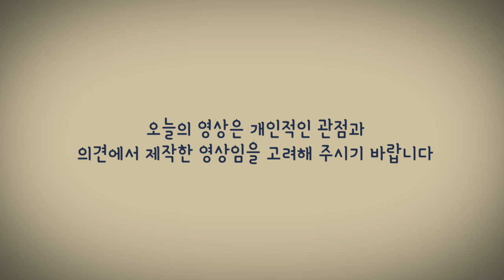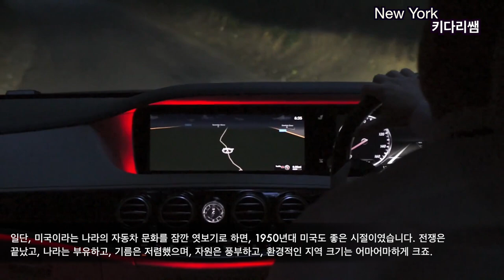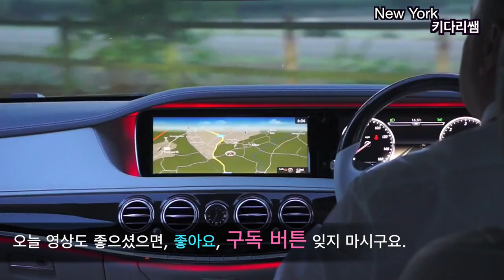미국살며, 한국인이 좋아하는 럭셔리자동차 & 그 이유, 조건들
안녕 하세요?
오늘 영상에서는 다소 주관적이고 개인적인 생각의 영상이기도 하지만,
재미있게 영상 같이 하고자 합니다.

외국사는 한인들이 럭셔리카를 선호하는 이유들

외국에 살다보면, 한국에서 살던때보다 정말 많은 종류의 차브랜드 종류들을 보게 됩니다. 이곳 미국에서는 대단하죠.
그런데 외국에 처음 정착하기 위해서 초기 삶을 갖다보면, 환경중에서 더욱 눈에 들어오는것은 집과 차가 있게 됩니다.

삶의 수준이 높아지고, 자동차들의 디자인이 빠르게 발전되면서, 정말 멋진 자동차, 욕심나서 타보고 싶은 자동차가 예전보다 많아졌습니다.
영상을 시청하시는 분들도 차 좋아하시죠?.
‘여자는 가방, 남자는 자동차’ 를 좋아 한다는 옛말도 있었지만, 최근에는 여성분들이 오히려 차를 더 좋아하는 경향도 많이 볼수 있습니다.

그렇죠?. 그리고 ‘차는 당신의 명함이다!’ 라는 말도 있듯이, 내가 타고 다니는 차가 상대에게 첫인상과 함께 모든 이미지를 대신하는 경우가
있습니다. 물론, 이곳 미국에서도 살면서 보면, 그러한 생각의 결과를 생각보다 미국 주류사회의 지역에서는 똑같이 볼수 있습니다.

나라마다 도로의 풍경은 많이 다르죠. 어떤 나라는 작고 귀여운 해치백이, 어떤 나라는 크고 웅장한 픽업 트럭이 선호되고, 어떤나라는 큰차,혹은 소형차가 선호되는 모습을 볼수 있습니다.
그런데 , 우리 한국인들이 외국에서 정착해서 살다보면, 유독히 차에 대한 선호하는 차량 브랜드, 그리고 큰차를 선호하는 것을 볼수 있습니다.
유럽이나, 일본같은 나라에서 선호되는 소형차로서 연비가 좋은 차를 선호하는 지역도 있겠지만. 이곳 미국에서는 연비를 크게 염두해 두기 보다는
이민생활을 하면서 ‘My dream cars’ 라고 생각하는 자동차 종류가 있습니다.

일단, 미국이라는 나라의 자동차 문화를 잠깐 엿보기로 하면, 1950년대 미국도 좋은 시절이였습니다. 전쟁은 끝났고, 나라는 부유하고, 기름은 저렴했으며, 자원은 풍부하고, 환경적인 지역 크기는 어마어마하게 크죠. 이러한 배경에서 미국인들에게 '자동차’라는 것이  '빨리 달리기'가 아닌 '오래달리기'를 중요시했습니다.  유럽인들이 보면 그저 쓸데없이 큰 차에 불과하지만, 미국인들에겐 자동차는 상징이었죠. 그중에 대중적인 차는 픽업트럭이죠. Ford Truck, GMC Truck같은 차가 있는데, 현재도 다른 회사에서는 감히 엔진을 따라 올수 없고, 우리 나라 사람들의 소나타 개념처럼  선호되고 대중적인  차의 종류죠.
과거와 다른 점이 있다면 단순히 큰 차가 아닌 공간 활용 하기에도 좋은 차가 오늘날엔 잘 팔리고 있다는 점 일겁니다.국사람들한테  큰 차가 인기 있는 이유
첫째, 사회적 인식
최근 한국에서도 큰 차가 많은 이유로 사회적 인식을 빼놓을 수 없습니다.
우리 한국사람은 '체면'을 중시하죠. 특히 대중적 자동차 문화 40여년을 가지고 있는 자동차는 곧 신분이죠.
주변 신경도 많이 씁니다. "작은 차는 젊을 때나 타는 것"이라는 인식이 강하죠. 특히, 한국 사람들에게는 해치백이 인기가 없는 이유도 여기에 있지 않을까 싶습니다.    영상을 보시는 여러분이 40대나 50대이시며,
그리고 폭스바겐 골프를 타고 있다고 가정해보죠. 여러분의 주변사람들 토요타 캠리,혼다 파이럿, 이상 크기의 차량에 골프채를 싣고 다닐 겁니다. 재미를 위해 작은 차를 타는 것이라는  생각을 시청하시는 분들의  주변 종교관계 사람들, 이웃들,그리고 한인분들이 몇이나 될지 한번 생각해보시면, 다소 간단한 답이 나올수 있을거라 생각됩니다. 또한, 우리 한인들은 일명 '깡통 차'를 싫어하는 경향이 있습니다. 즉, 기본 가격의 차는 잘 타려 하지 않죠. 그리고 조그마한 스크래치도 용납할 수 없습니다.
우리 한인들은 작은 차도 옵션 항목이 늘어날수록 가격이 늘어나는 차량 선택을 하다보면, 자연스레 "이 가격이면 조금만 더 보태서 차라리 저 차를"이라는 생각으로 차를 결정합니다.

둘째, 안전도입니다.
낯선 이민생활을 시작하면서 처음 중고차를 구입해서 타고 운전하고 다니면서, 정말 좋은차 멋진차가 눈에 금방 들어옵니다.
그러면서 예산과 경비 그리고 미래의 내 시간을 정해놓고는 다음차를 생각하게 됩니다. 그런데 미국에서는 대부분의 운전을 하이웨이, 프리웨이,파크웨이,라는 명칭으로된 고속도로를 이용해야지만 되죠. 따라서, 도로의 speed limit이 높게 되죠, 그러면서 안전한 차를 생각할수 밖에 없습니다. 물론, 자동차 기름값이
싼 것도 한몫합니다. 낯선 이민생활을 하면서 운전하는 시간이 많은데, 개목숨으로 죽을수는 없다, 라는 생각이 있기도 합니다.

세번째로는, 가족레저의 주말 시간을 이용한 장거리 여행이 많기 때문입니다.
이민 생활을 하면서 해가 갈수록 경제적 여유로움이 생기면서, 문화적 생활의 일환으로 여행을 계획하게 됩니다.
그러면서 가족중심의 여행 이용에 큰차를 선호하게 됩니다.

그렇다면, 럭셔리카 라고 하는 차에 많은 관심을 갖는이유는 뭘까요?

이민 생활을 하면서 가장많은 시간을 함께 하는 도구 중에 하나가 자동차 일겁니다. 우리 한인들의 노동력 시간은 평균 미국인들보다
더 많은 시간을 경제 활동에 보내고 있습니다. 그래서 차를 내 몸과 같이 이용하고 함께 하는 시간이 많습니다.
 대중교통이 한국보다 발전되어 있지 않은
미국에서는 특히 그렇죠?
따라서 차에 대한 욕심이 생기게 마련입니다. 미국에서도 차는 경제력과 사회적 지위를 나타내는 상징으로
살게 됩니다. 오래전부터 우리가 생각해온 미국인들은 실용주의적이고,
차는 단지 이동하는 수단이라 생각할수도 있겠지만.
 주류사회의 미국인들도 차에 대한 보여지는
모습에 상당히 신경을 쓰면서 살고 있는것을 알수 있습니다.

마찬가지로 전문직에 종사하는 미국인들 사이에서도 선호되는 자동차 브랜드가 있습니다. MERCEDES-BENZ, BMW 가 대표적이겠죠.
미국에서도 마찬가지로 두종류의 차는 개인 크레딧이 높아야 리스나 파이넨스가 가능하고, 돈좀 있다 하는 생각을 갖게 하는 차로 인식이 되어 있습니다.  그래서 우리 한국인들도 주변 사람으로 부터 무시 당하고 싶지 않는 잠재 생각이 있기 때문이라고 봅니다.

네번째로는, 무수히 많은 자동차 브랜드와 저렴한 개스비

미국에서 살다보면, 주변 한국인들로 부터 이런 말들을 듣곤 합니다.
‘내가 미국 살면서 3년마다 리스를 해서 차를 타고 살아도, 죽을때 까지, 돌아다니는 차종류 반도 못타보게되!”
 가만히 이말을 듣고 보면, 액면적으로는 정말 맞는 말이라 생각이 됩니다.
이러한 생각을 가지고 살고 있는 우리 한국사람들은
3년마다 잘되어 있는 리스로 ‘새차타기, 좋은차 타기’ 에 익숙해져 있습니다.
물론, 집에 차가 1대 이상인 경우가 대부분이기 때문에,
업무용 출퇴근용차 말고, 좋은 차를 또 타게 됩니다.

미국과 해외에서 살고 있는 우리 한국인들이 좋아하는 자동차 문화에 대해서
영상을 함께 했습니다.

오늘 영상도 좋으셨으면, 좋아요, 구독 버튼 잊지 마시구요.

한인들이 선호하는 LUXUARY CARS

MERCEDES-BENZ, BMW,VOLVO,AUDI,LAND ROVER,LEXUS,ACURA,PORCHE,LINCOLN,MASERATI,CADILLAC,INFINITI

미국에서의 대중적인 CAR BRANDS

TOYOTA,NISSAN,HONDA,HYUNDAI,KIA,SUBARU,FORD,MAZDA,GMC,BUICK,VOLKSWAGEN,DODGE,JEEP,MITSUBISHI

1.미국 삶속에 모습 이모저모
2.한국 삷속에 모습 이모저모
3.미국에서 꼭 알고 살아야 할 정보
4.키다리 쌤과 Talk
5.키다리 쌤과 Business 엿보기
6.구독자 사연 소개
7.Road Driving
8.뉴욕 키다리 쌤과 실시간 만남